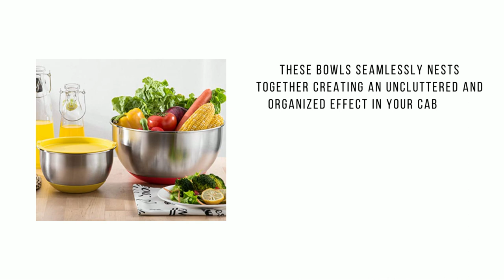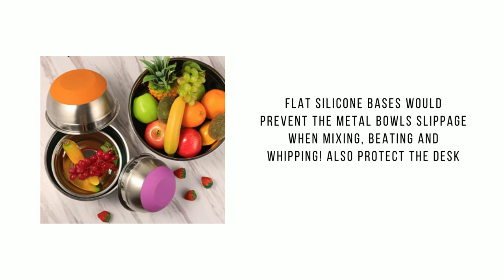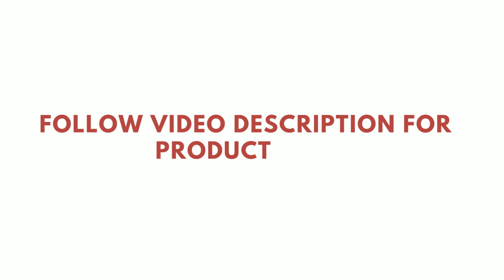Best Mixing Bowls | Mixing Bowls Reviews 2022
Best Mixing Bowls. Gives you much more flexibility, and less mess, satisfy your demands for mixing large batters, tossing salads, washing vegetable, marinating and storing, etc.

01. AIKKIL Mixing Bowls

02. Umite Chef Mixing Bowls

03. COOK WITH COLOR Plastic Mixing Bowls

04. REGILLER Stainless Steel Mixing Bowls

05. KitchenAid Classic Mixing Bowls